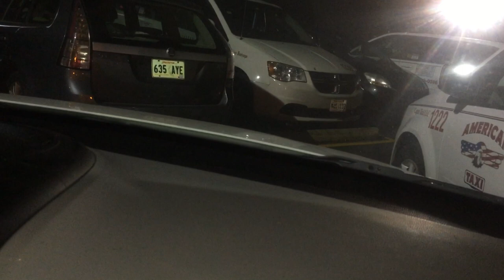MEN KI REZON MWEN RENMEN ALÉ NAN FÈT M PAP KITE GRATÈ